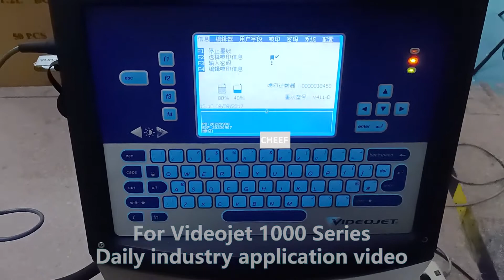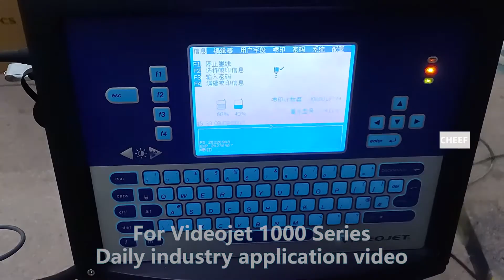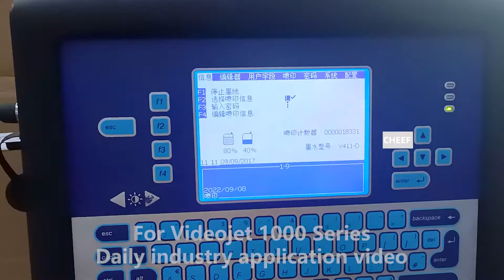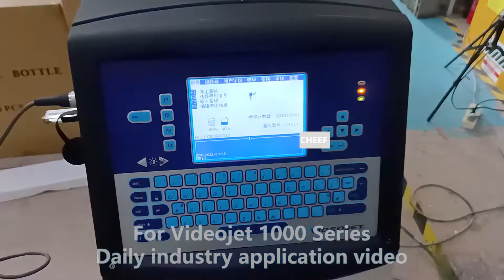Do you want to see the application videos of Videojet 1000 series daily industry?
Videojet 1000 series daily industry application video